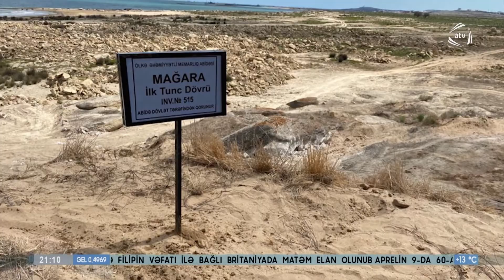"Mağara” abidəsi qanunsuz hasarlanıb (09.04.2021)